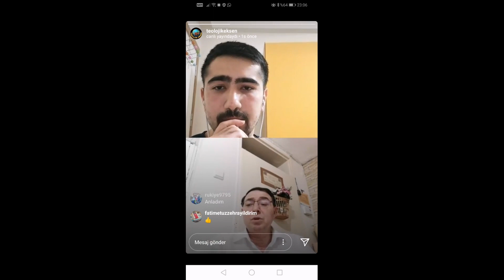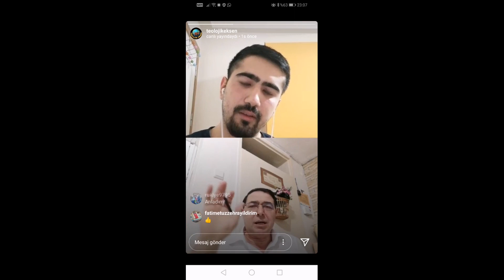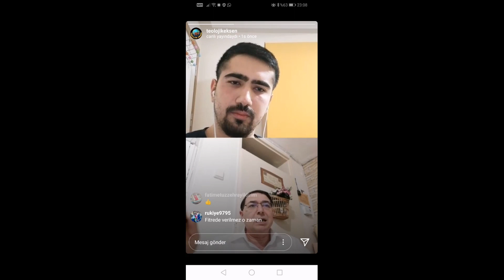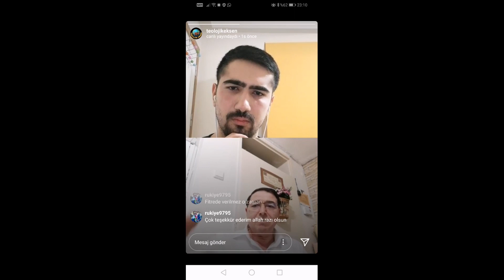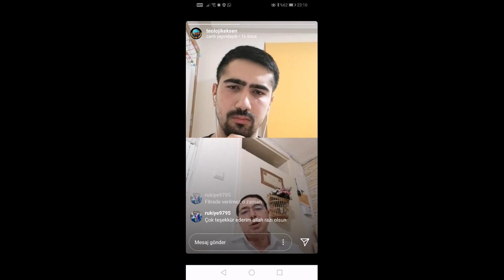Oruçla ve Zekatla İlgili Merak Edilen Sorular - 6 - Devlete zekat verilir mi?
Devlete zekat verilir mi? Zekat kimlere verilir? Sorularını İnönü Üniversitesi İlahiyat Fakültesi öğretim üyesi Doç. Dr. Ali Duman'a sorduk.

İlahiyat bilgi paylaşım platformu
İnönü Üniversitesi İlahiyat fakültesi öğrencilerinin bilgi paylaşım kanalı

Kanalımızı ve videolarımızı paylaşarak daha çok kişiye ulaşmasına yardımcı olabilirsiniz.

Siz de merak ettiklerinizi gönderin hocalara soralım

Tweter adresimiz: @TeolojikE